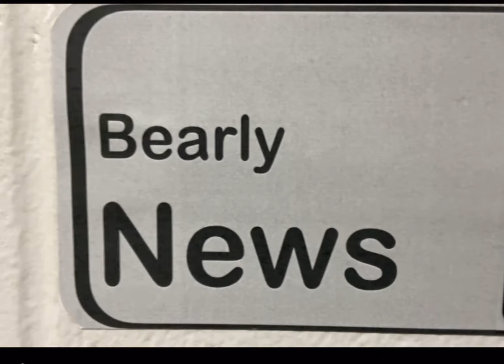Bearly News Episode 2